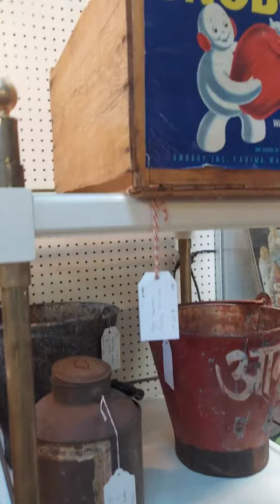Having the Eclair Cookie experience